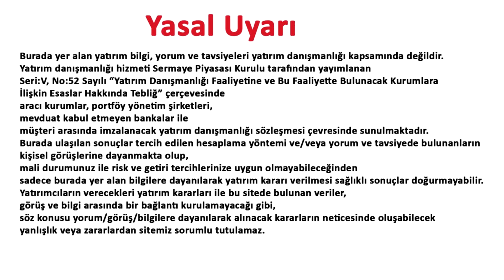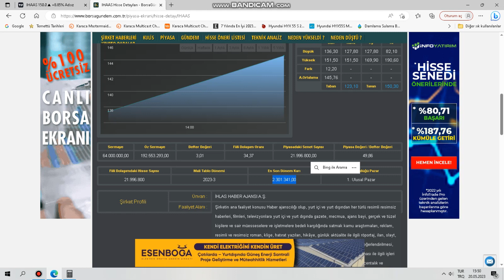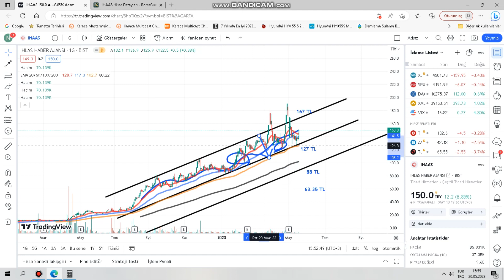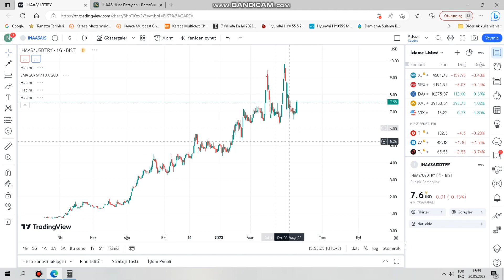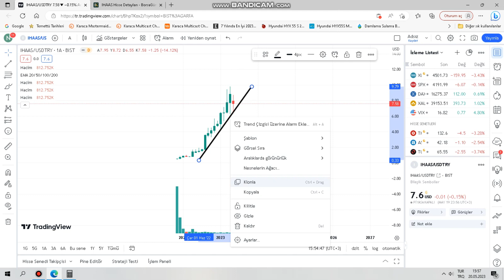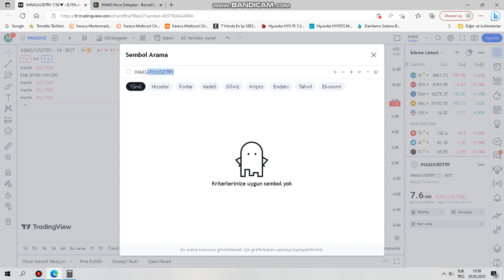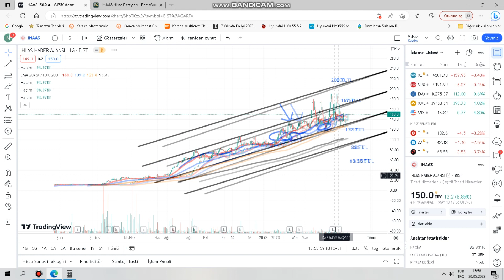BİST 100 İHLAS HABER AJANSI İHAAS HİSSE TEKNİK ANALİZİ IHAAS HİSSE YORUMU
Merhaba
Bu videomuzda bist 100 yani borsa istanbul hisse anallizi yapıyoruz. Bugünkü hisse analizi IHAAS kodlu İHLAS HABER AJANSI  hissesi olacak.